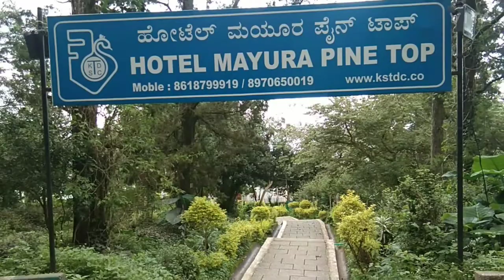NANDI HILLS BANGALORE KARNATAKA INDIA